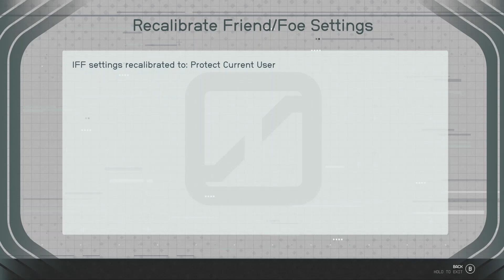The Legendary Explorer Gaelin Part 8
Part 8 of the legendary explorer Gaelin's name being heard